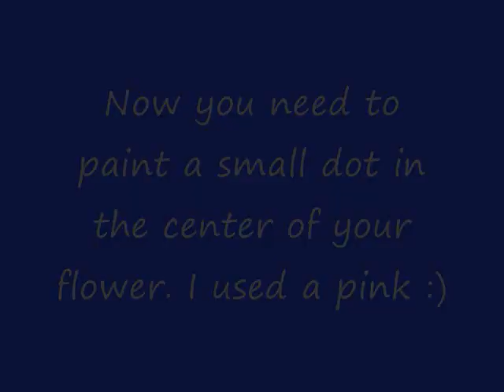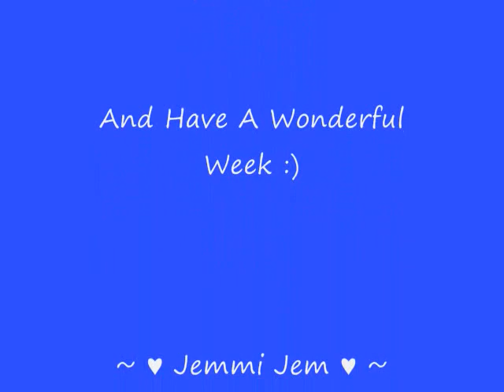A Cute French Manicure ^.~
Heya's !! I saw this design in the store when i was just looking around and thought that this was really cute. The design in the store was white tips with blue flowers, so i decided to switch it up a bit :) Hope you like it.